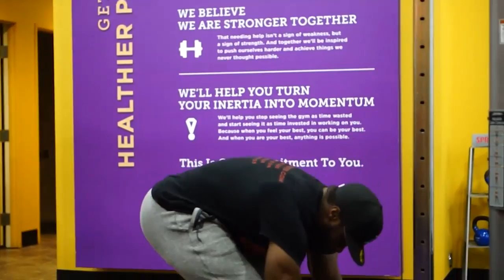Arm work out - build biceps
This was a little arm work out we did for Flex N Bites with my brother Z'mali

Song:: Skrilla Remix - Kodak Black